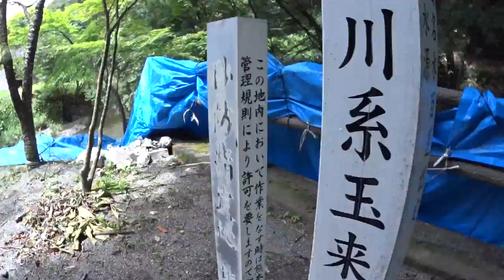CBナナハンで行く産山村 清涼池山水源を爺さんぽ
ヒゴダイ公園の後は、涼を求めて定番の池山水源へ来てみました。